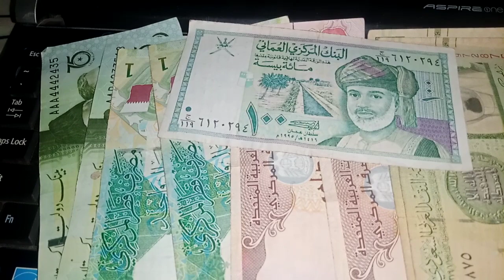VIETNAM DONG RATE / DOLLAR VS DONG 💥 17/5/2023 / IRAQI DINAR EXCHANGE RATE